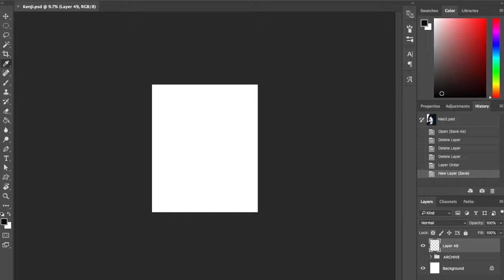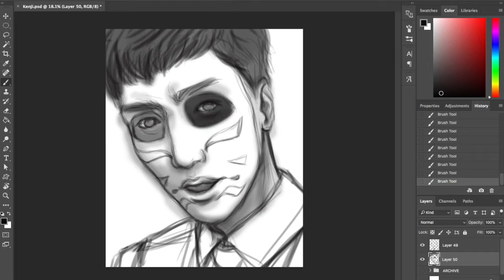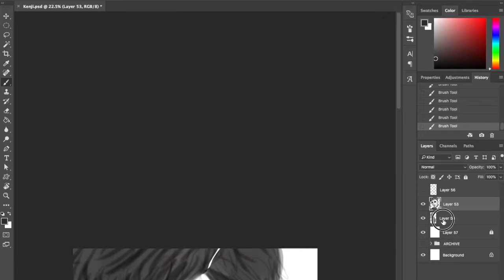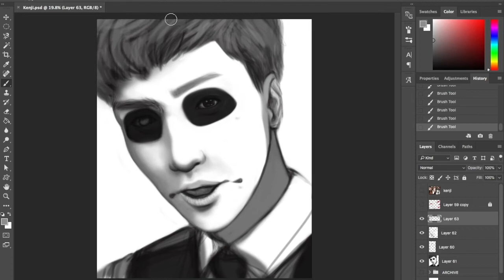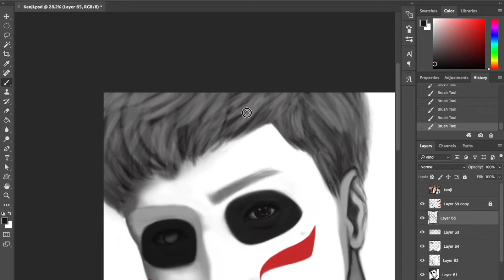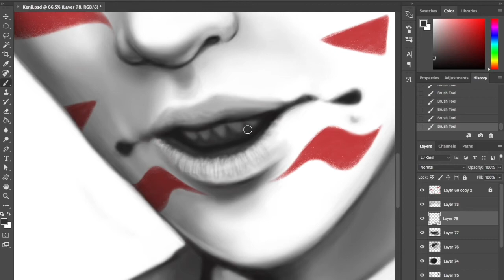Golden Bomber Darvish Kenji - やさしくしてね [Speed Paint/Time Lapse]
Time: 4hrs
Program: Photoshop CC
Tools: Wacom Intuos 4 w/ Wacom Art pen

Info: This is a digital painting of Darvish Kenji, drummer of ゴールデンボンバー (Golden Bomber) based on his look from the "やさしくしてね" PV These guys are hilarious lol

Song: "Echoes" by A R T H O M A S